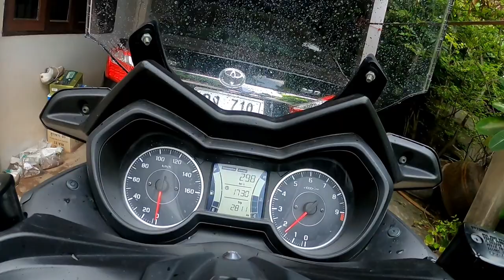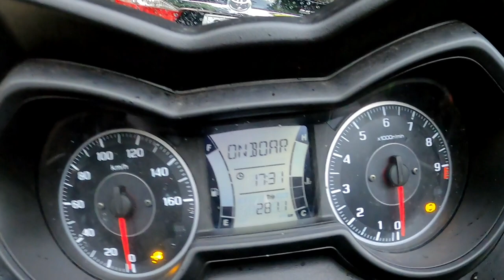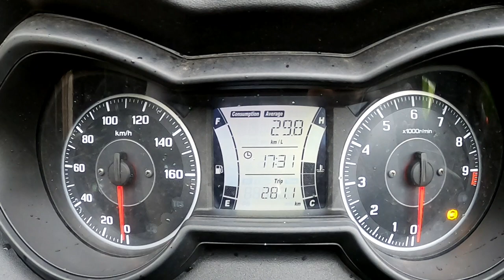ลำเซบาย & ไร่สวนผสม พี่มร : EP. 9.2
ฝาปิดเลนส์ EP. 9.2 ติดเกาะ ลำเซบาย & ไร่สวนผสม พี่มร
ฝาปิดเลนส์วันนี้พาไปดูไร่สวนผสมของพี่มร ช่องอลอัวบ้านเพื่อน แล้วก็โดนพี่หน่องพี่มร หลอกไปติดเกาะที่ ลำเซบาย
จะสนุกสนาน เฮฮา ขนาดไหน ไปดูกันเลยครับผม